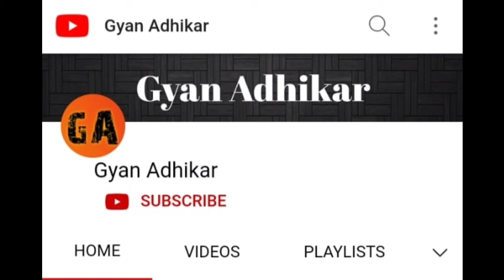Sunday को छुट्टी क्यों होती है,why holiday on Sunday in India,history of Sunday holiday in India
नमस्कार दोस्तों, इस वीडियो में हम जानेगे की Sunday को क्यूँ छुट्टी होती है। इसके पीछे क्या कारण है।
आप सभी Sunday को किसी ना किसी रूप में Celebrate करते होंगे।
पर कभी आपने ऐ जाने की कोशिश की, किसकी वजह से हमें इस दिन छुट्टी मिलती है?
आइए जानते है इसके पीछे किसका हाथ है और कैसा इतिहास है।
India केलिये कहे तो नारायण मेघाजी लोखंडे का Sunday Holiday के लिए बड़ा योगदान रहा है

Video by Biplab Sau from Pexels
Pixabay.com